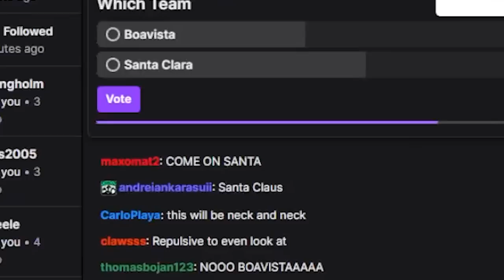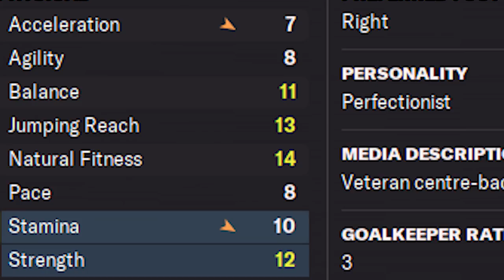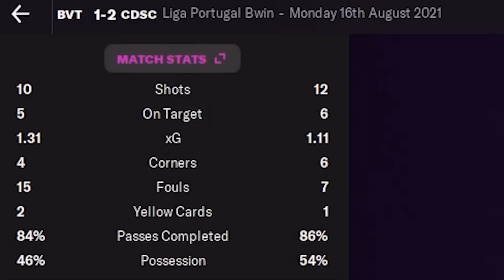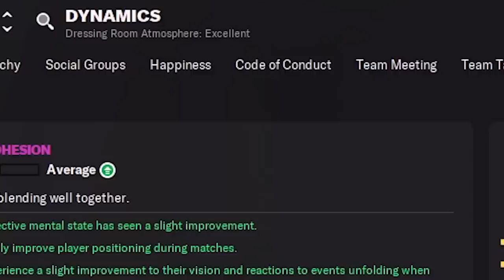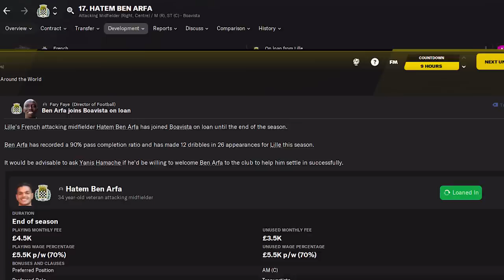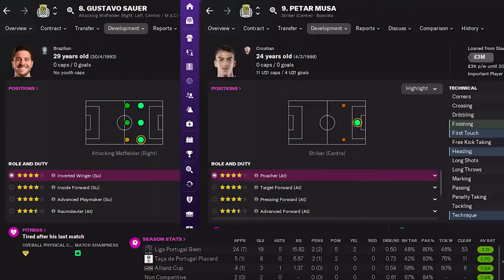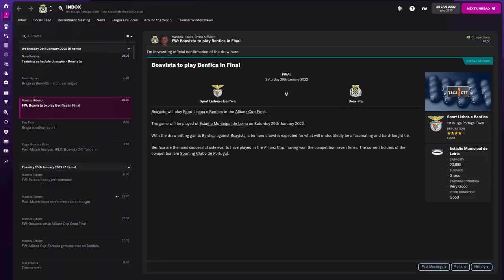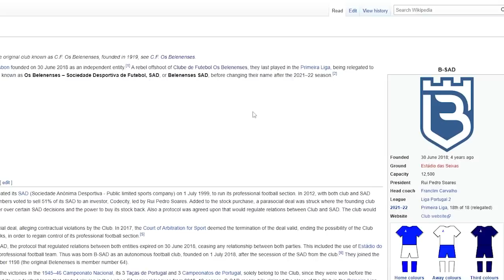BEN ARFA.FM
The beginning to our final adventure in Football Manager 2022 gives us the goal to win a Champions league with a Portuguese side within 8 seasons...

Music
-Animal crossing city folk - 9am
-Battlerock Galaxy From Super Mario Galaxy
-The World Revolving - Deltarune
-Kind of a Party - Mini Vandals
-Earthbound Flying Man’
-Go On Going - Stayloose
-Online Practice Stage Super Smash Bros Brawl
-Rubber Dubs - Freedom Trail Studio
-Mario Paint - Creative Exercise
-Super Mario Strikers Soundtrack_ Main Menu
-Super Sonic vs. Perfect Dark Gaia - Sonic Unleashed [OST]
-Professor Layton and the Diabolical Box - Molentary Express
-Punch-Out!! Wii - Doc Louis Full Theme
-The Windmill Peak - A Hat in time
-Rocky Legends - Main Menu Theme 'Training Montage' (Best Quality)
-Dream a New Dream for Tomorrow - Kirby's Dream Collection
-Undertale Ost 098 - Battle Against a True Hero
-Credits Punch Out!! Wii Music